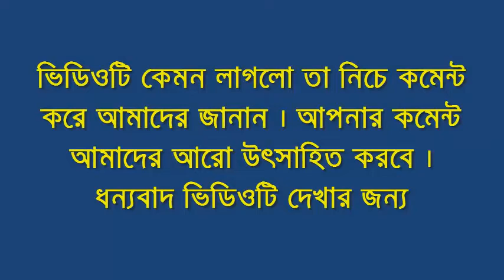এবার মন্ত্রী হচ্ছেন মির্জা ফখরুল !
মির্জা ফখরুল ইসলাম আলমগীর কি মন্ত্রী হচ্ছেন? গতকাল  রাতে বিএনপির স্থায়ী কমিটির বৈঠকে এই প্রশ্ন উত্থাপিত হয়। স্থায়ী কমটির একজন সদস্য যিনি দুটি আসনে প্রতিদ্বন্দ্বিতা করে দুটিতেই হেরেছেন, তিনি এই প্রশ্ন উত্থাপন করেন।